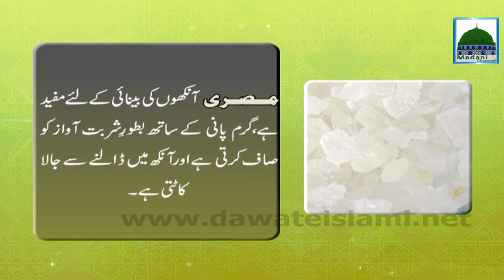Dry Fruit Misri kay Fawaid